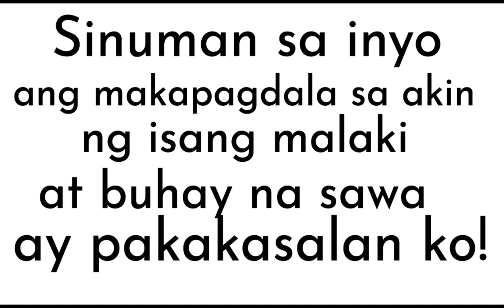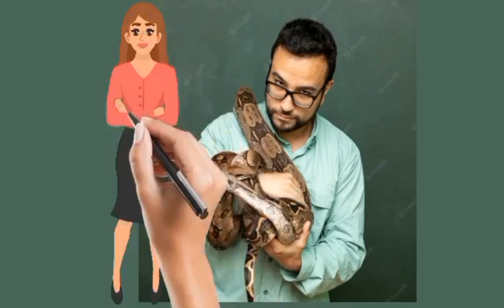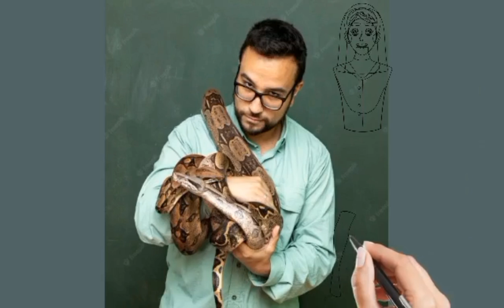Ang Alamat ng Lahing Tagalog